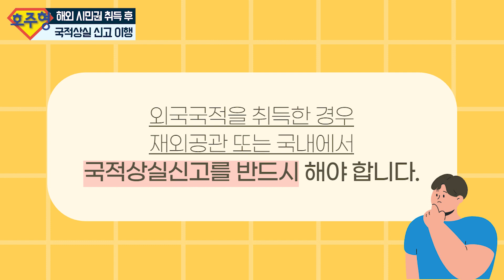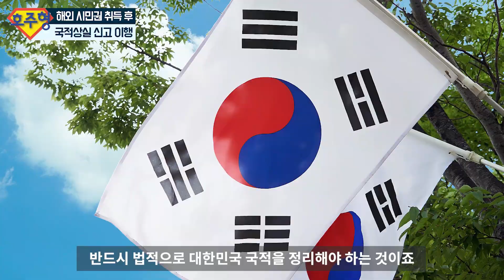[Australian Daily Life Tips] 뭣모르고 입국 했다가 벌금 받지마세요! / 국적상실신고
*100% 답변 드리니, 채팅방에서 나가지마시고 기다려주세요^^
615/343 little collins street Melbourne VIC 3000